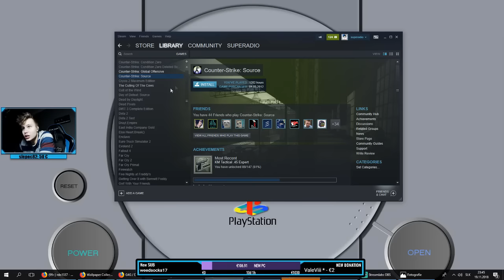NOČNÝ RETAKE - rdO1337 Highlight zo streamu (19.11.2018)